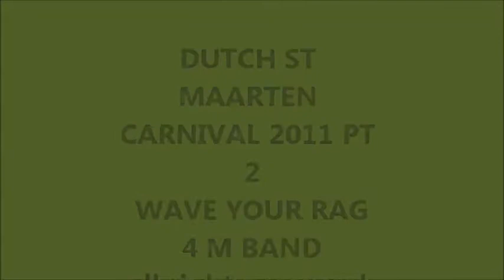DANCERS ON FRONTSTREET SXM ST MAARTEN CARNIVAL , judith roumou,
MAPOUKA CARIBBEAN ST MAARTEN CARIBBEAN CARNIVALS 2014 DANCING GIRLS, PERREO, PERREANDO, ST MAARTEN CARNIVAL 2014, ST MAARTEN JOUVERT 2014, JUDITH ROUMOU ALL VIDEOS AND PHOTO-OWNER, NOKTURNA9 VIDEOS all rights reserved (c) judithroumou BEST BOOTY SHAKE ON EARTH! dutch st maarten sxm carnival videos the best music, dancers and singers videos judith roumou the best caribbean carnival jouvert videos photos judith roumou NEW 2015 BOOTY SHAKE! SXM CARNIVAL KING MELODY 'PUSH IT BACK!